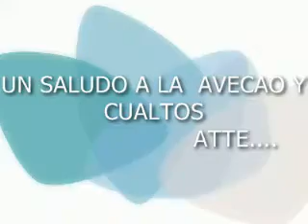cucba_ dr cotomondongo y sus metales preciosos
un saludo del cucba a los altos de jalisco, jejejejeje